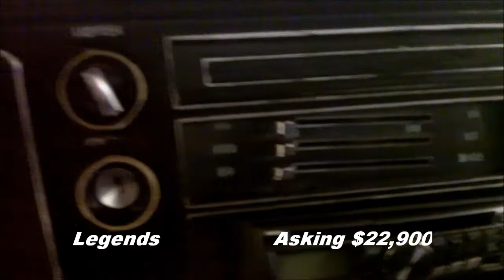1968 Chevrolet Chevelle - Hanksters